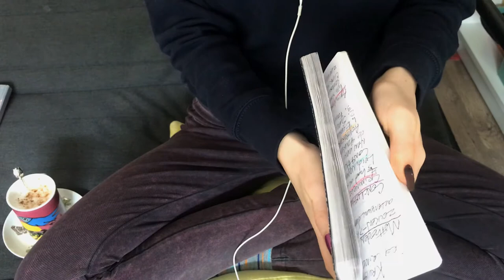ASMR - Tapping on Notebooks that Distract me in Class (No Talking)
Hey guys! Thank you for being patient with me. Unfortunately, life happened and I was just being incredibly slow with editing. I have some great video ideas tho, and I hope I can put those up soon!

This video features simple tapping, scratching, page flipping and saaatisfying looking notebooks ;)

Let me know what else you’d like to see from me :)